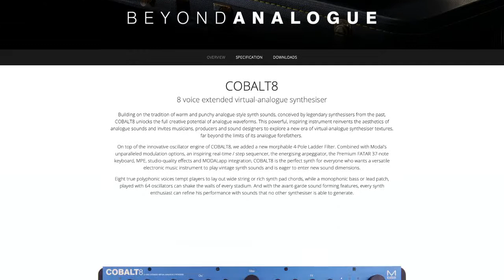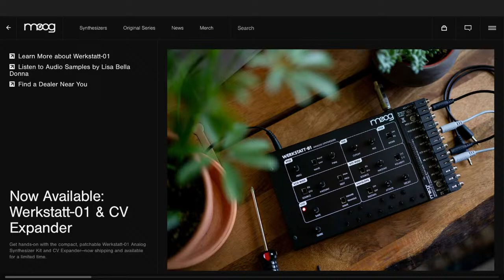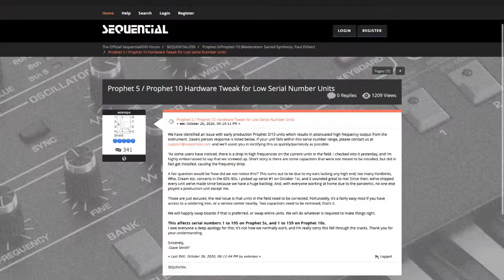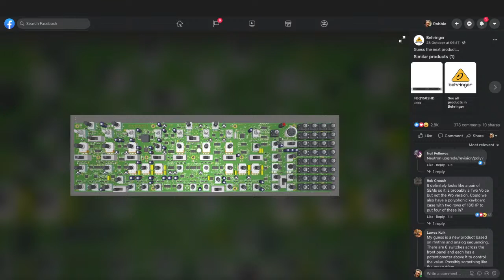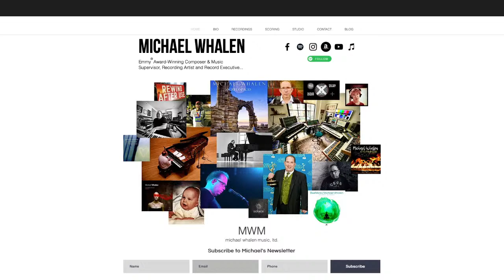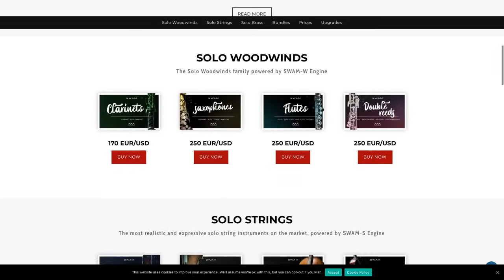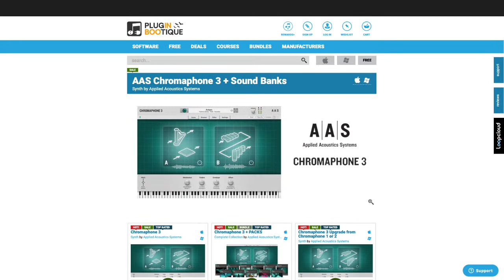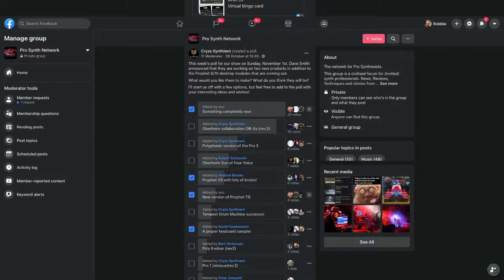Pro Synth Network LIVE! - Episode 31 with Special Guest Michael Whalen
Music Technology Discussion with Ben Simpson, Rob Puricelli and special guest, Michael Whalen!

PSN Bingo Card Courtesy of nativeVS

0:00 - Intros
7:20 - MODAL COBALT8
19:20 - Moog Werkstatt-01 + CV Expander Reissue
26:55 - Dave Smith & Sequential address Prophet 5 Rev.4 "issue"
39:32 - Behringer tease an SEM 2 Voice clone
50:24 - Brian Eno fights to save local pub!
52:52 - Michael Whalen Interview
1:26:23 - GEO Shred 5 SWAM Modelling Instrument Packs
1:38:55 - AAS Chromaphone 3
1:45:46 - Garageband for iOS updates to 2.3.9
1:54:26 - Weekly Poll Discussion - What Should Sequential Do Next?
2:03:00 - Outros and goodbyes!

Come and join us at our Facebook group to continue and contribute...